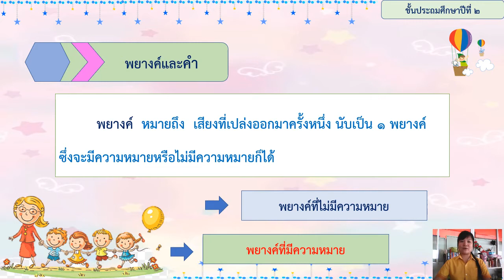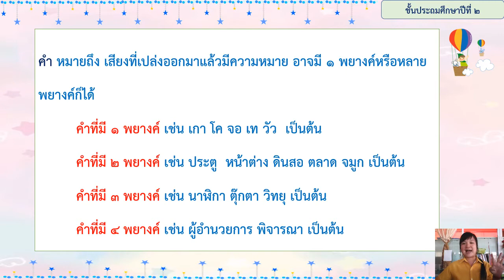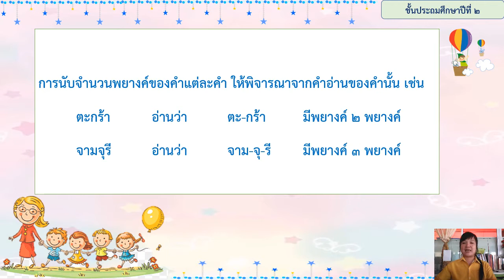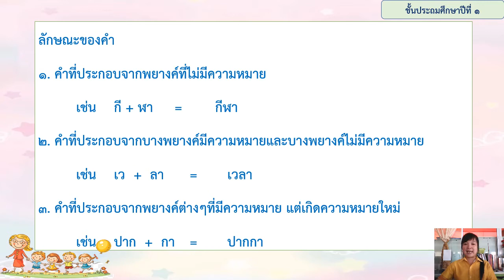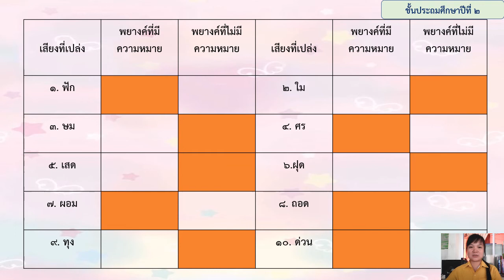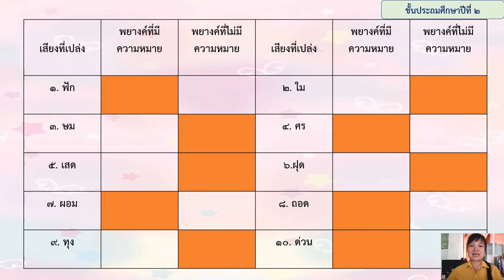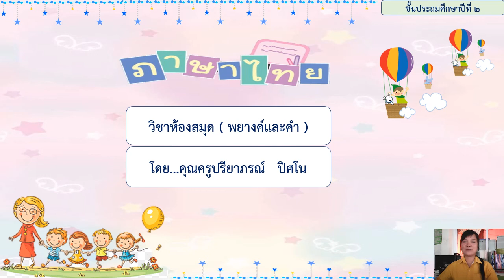21/01/2564 ป. 2 วิชาห้องสมุด เรื่องคำและพยางค์